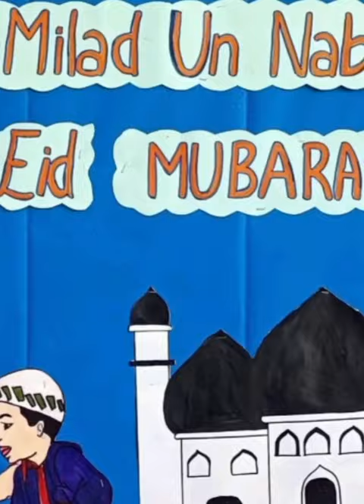Milad Un Nabi celebration🌷💐 /@slgs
Eid Milad-un-Nabi is an auspicious event for Muslims as it honours the birth anniversary of Prophet Muhammad (SAW), the last messenger of Allah. Also called Eid-e-Milad, Mawlid, Milad-un-Nabi, and Nabid, the birth of Prophet Muhammad (PBUH) falls in the period of Rabi ul Awal every year.
The specific date every year observing the start of Rabi al-awwal is chosen after the Moon's sighting. The Rabi ul Awal moon this year was located in India on 27 September. Hence, as per the Gregorian schedule, the first day of Rabi ul Awal was 28 September 2023 in India.
Here our SLGS students performed a beautiful skit about why are we celebrating Milad un Nabi.And they even shared sweets with their friends after prayer.